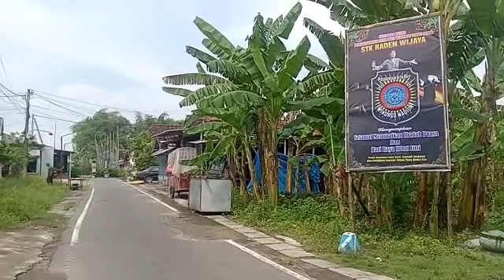baliho stk raden wijaya kota madiun